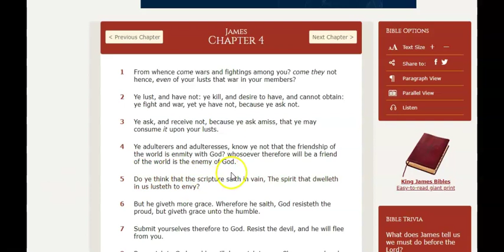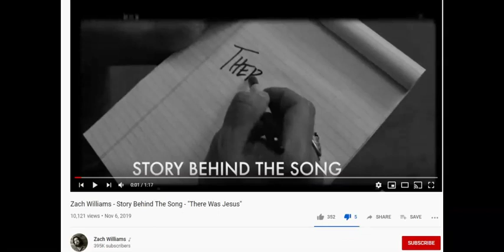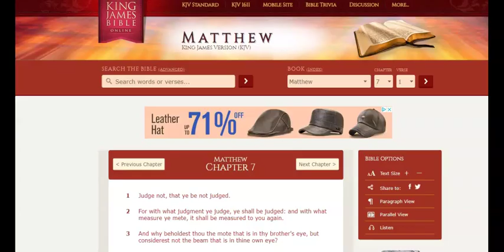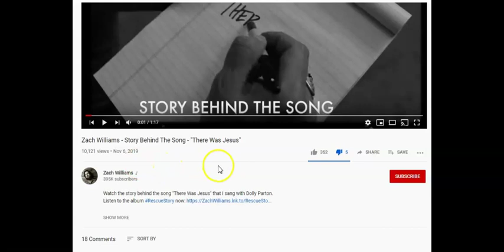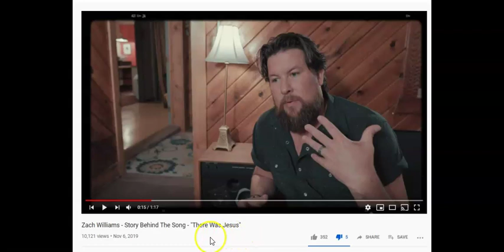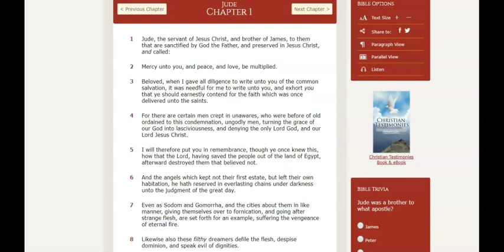Singing Lies to God #10. Zach Williams & Dolly Parton.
The satanic agenda of forcing alleged Christian artists to partner with satanic secular artists.